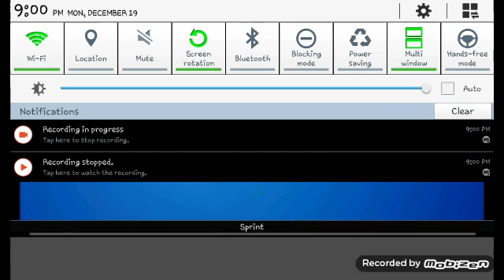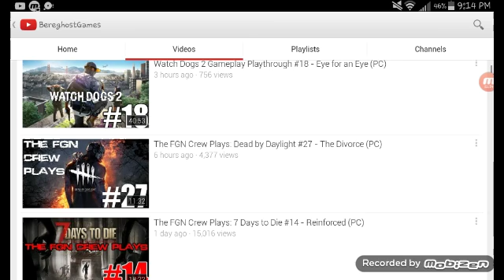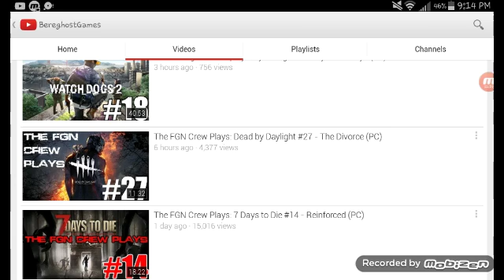Gameplay madness monday #2 2/2